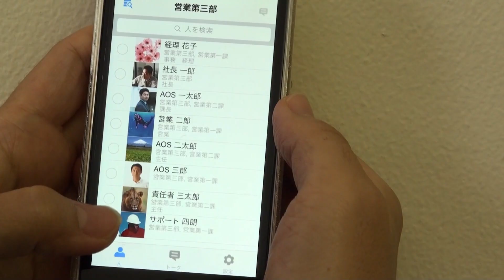ビジネスチャットツール InCircle紹介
法人向けチャットアプリ「InCircle」の紹介動画です。